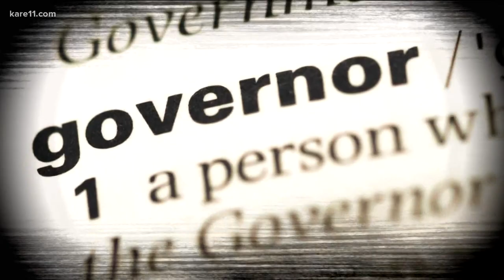So it begins: Campaign 2022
Just when you thought the political campaign season had finally come to an end, brace yourselves: because the 2022 campaign is already in full gear.